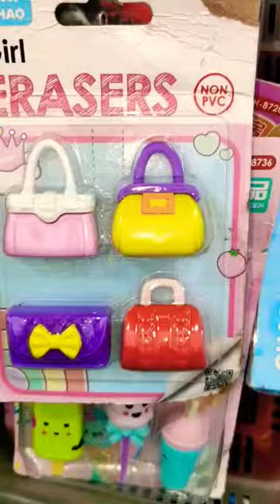Different erasers set # for beautiful girls # youtube shorts # shorts feed #🌈#